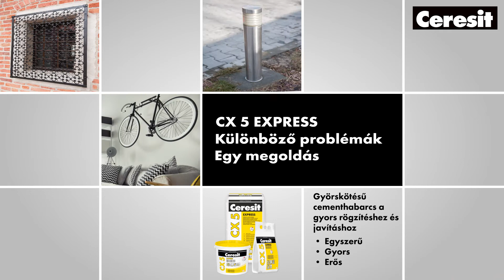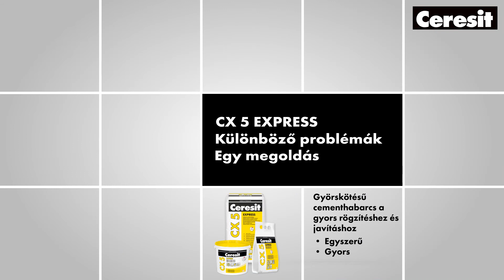Ceresit CX 5 EXPRESS Gyorskötésű cementhabarcs - Elektromos készülékek telepítése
Alkalmazástechnikai csapatunk rövid videóban bemutatja a Ceresit CX 5 EXPRESS gyorskötésű cementhabarcs egy lehetséges, praktikus felhasználását. Ebben a videóban az elektromos készülékek tartós, esztétikus és gyors telepítését mutatjuk be.

Ceresit CX 5 EXPRESS
Vasbeton szerelési munkához, betonkitörések utólagos kitöltésére

 » gyorsan köt, 5 perc után terhelhető
 » nagy szilárdság
 » vízálló
 » fagyálló
 » kloridmentes